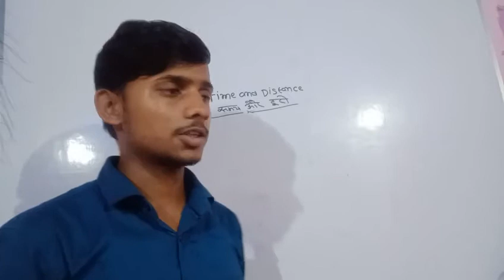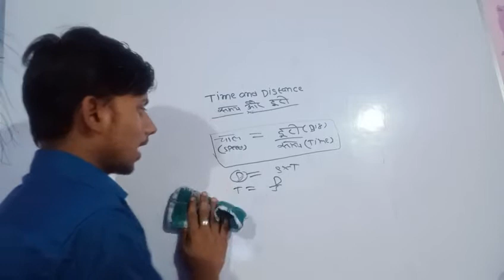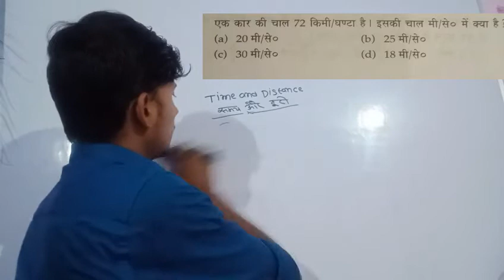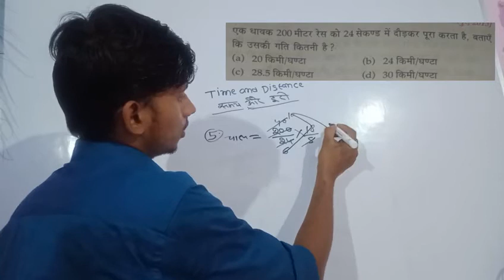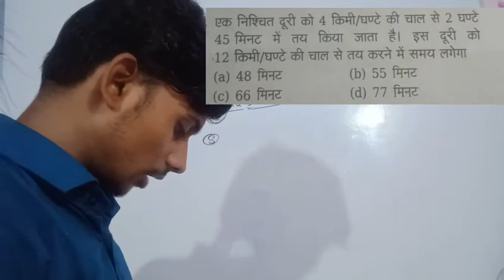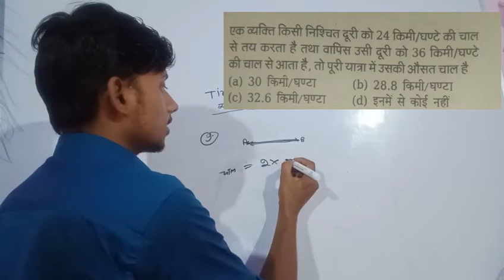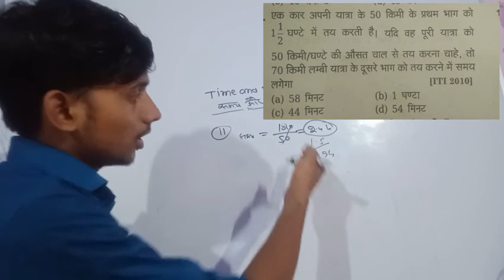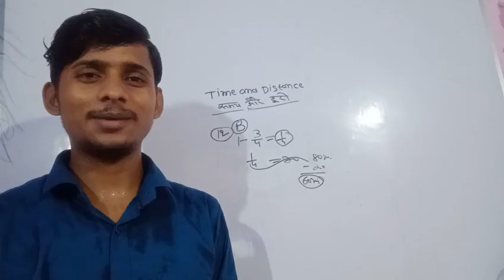Bihar polytechnic/ ITI entrance exam 2020 /Time Speed and Distance shourtcs trick in hindi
Foundationclassesindia'sno1
Foundation classes India's no1
foundation classes India's no 1

Profit and Loss Shourtcs Tricks In Hindi Bihar ITI/Polytechnic Entrance exam 2020

Class10th
 गणित विषय की तैयारी आधुनिक तरीको से करवााई जाती है
आप भी अपने बच्चो को घर पर ऑनलाइन माध्यम से Foundation classe में ही पढ़वााए